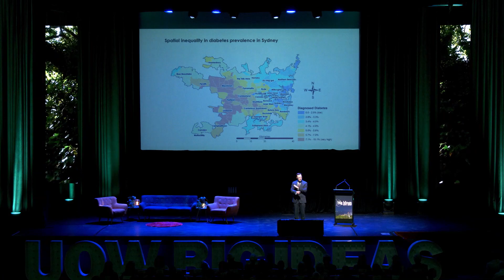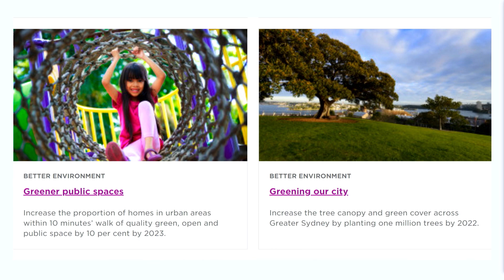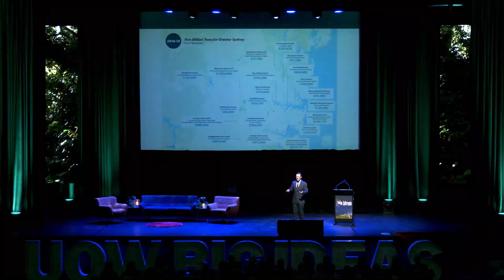Professor Thomas Astell-Burt - a UOW Big Ideas Festival speaker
‘Health Grows On Trees’

Professor Thomas Astell-Burt is using big data to investigate how urban greening can help us stay healthier, happier and out of hospital. Urban greening is recognised as beneficial but further research is needed to strengthen the message and to determine exactly what type of canopy and environment has the highest return on investment. Professor Astell-Burt’s research has already found that having between 20 and 30 per cent of the local walkable area occupied by tree canopy is associated with improved mental health, healthier sleep, less heart disease, less hypertension and less type 2 diabetes. This work has been cited by the World Health Organization, consulted by policymakers and translated into policy, including by Wollongong City Council for its Urban Greening Strategy 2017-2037. The professor says strategic investments could improve the environment in which people live and this would have particular benefits for socioeconomically disadvantaged communities by helping drive improvements in community health and wellbeing.